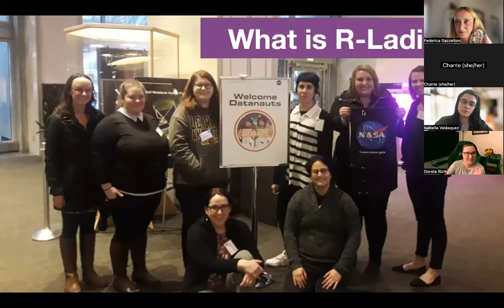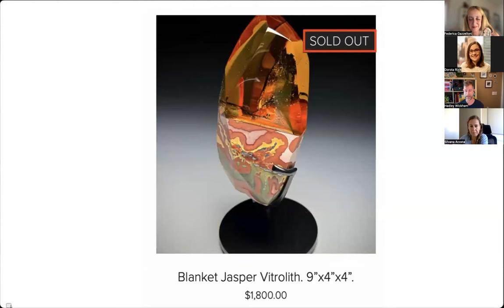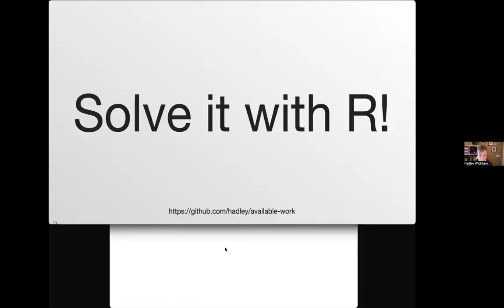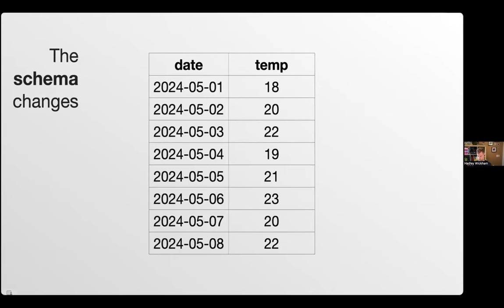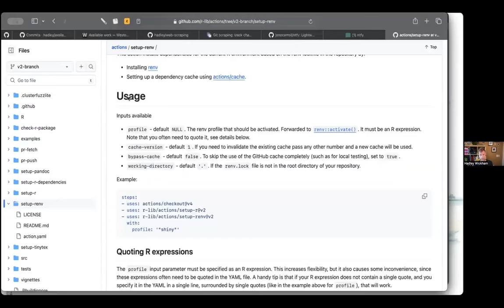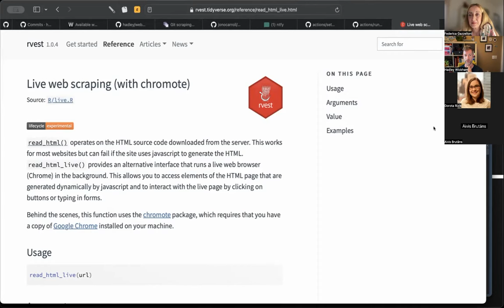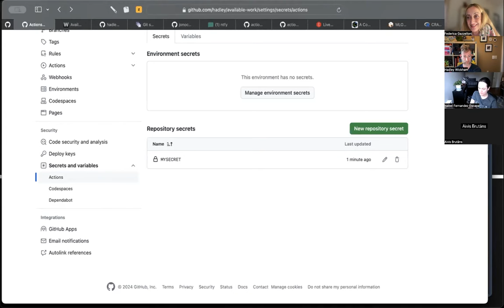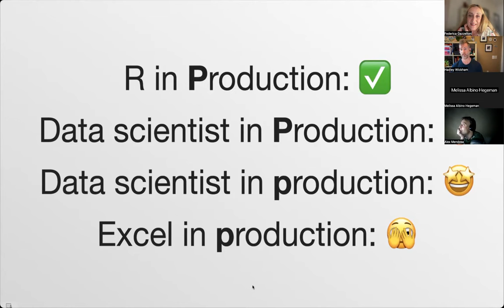R-Ladies Rome (English) - R in Production - Hadley Wickham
In this inspiring talk, dive into the world of R in production with Hadley Wickham, Chief Scientist at Posit PBC (formerly RStudio).

Explore the challenges and best practices for deploying R solutions in real-world production environments, from effective code structuring to ensuring scalability and reliability. Whether you're a seasoned data scientist or just beginning your journey with R, this event equips you with invaluable insights and actionable tips to drive impactful outcomes in your organization. Don't miss out on this engaging discussion!

0:00 Welcome & R-Ladies Introduction by Dorota Rizik (R-Ladies NYC)
6:28 Introduction and Dr. Wickham's Talk
53:46 Q&A

Have a look at our WebSite for more insights about our events